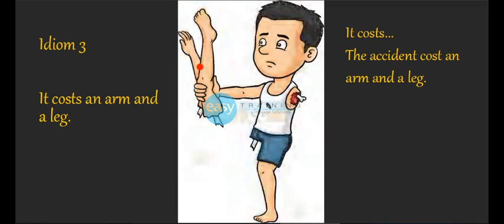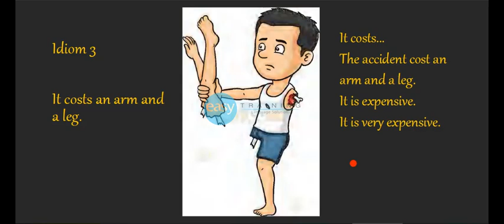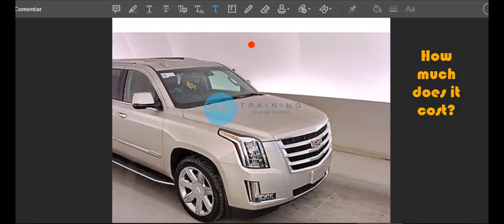Idiom 3 It costs an arm and a leg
Expresando que algo cuesta mucho.